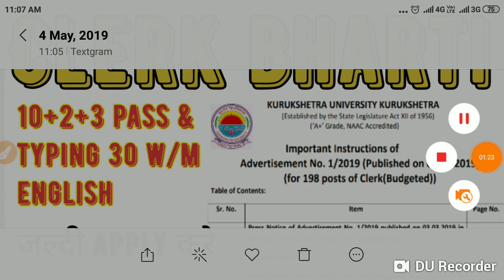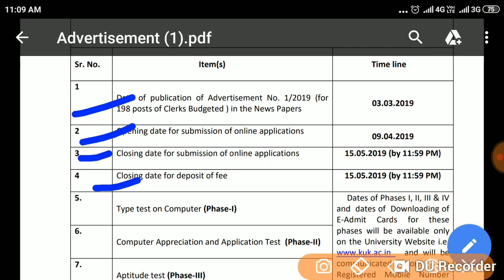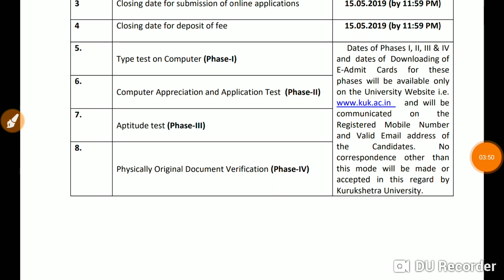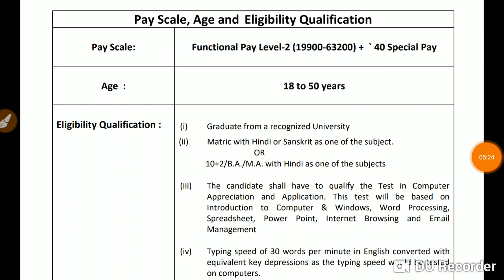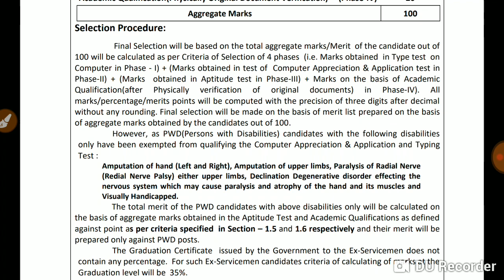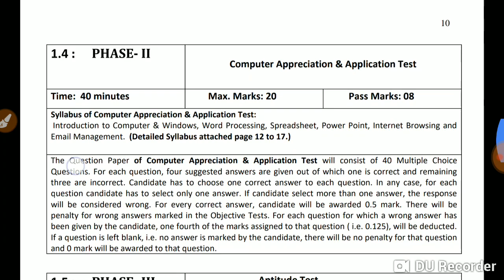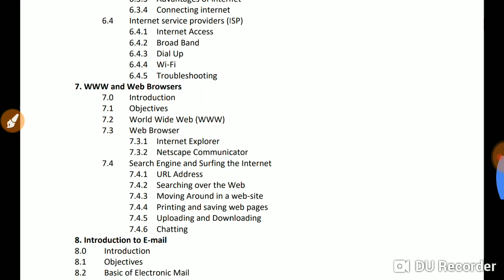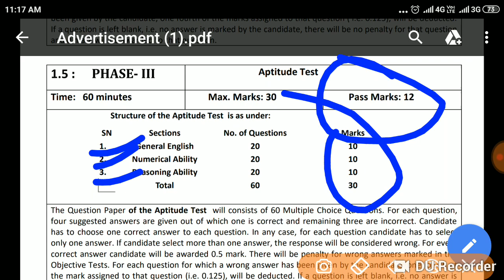Kurushetra university clerk bharti || पहले typing उसके बाद exam || typing वालो का होगा सलेक्शन